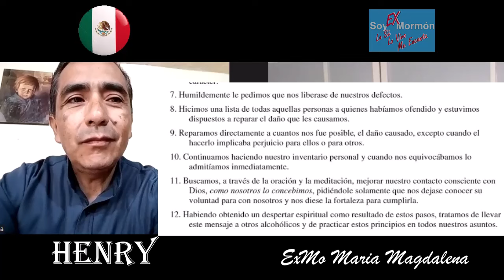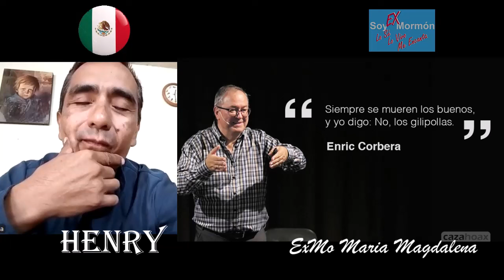AA(alcohólicos anónimos) Y MORMONISMO? CULPABILIDAD, RESTRICCIONES DE SUEÑO Y ALIMENTO PARA SOMETER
Nuestro amigo Henry Montana de México nos cuenta cómo es "la experiencia", los retiros que realiza la agrupación del 4to y 5to paso, una facción o sub agrupación de AA (alcohólicos anónimos) y sus similitudes con el mormonismo y de como una miembro de la iglesia puede llegar a vivir dicha experiencia cuando los fundamentos de dicha agrupación son contrarios a lo que dice la iglesia SUD.